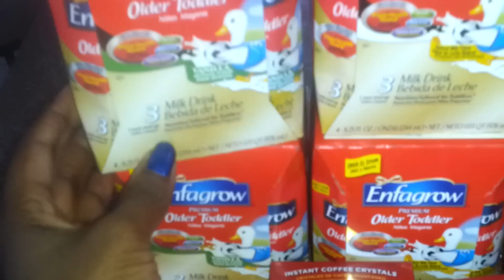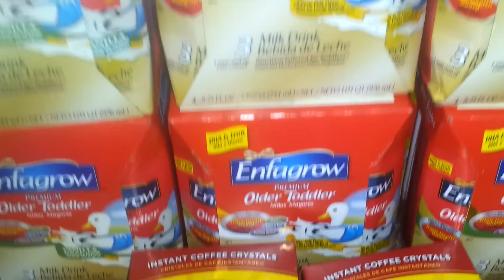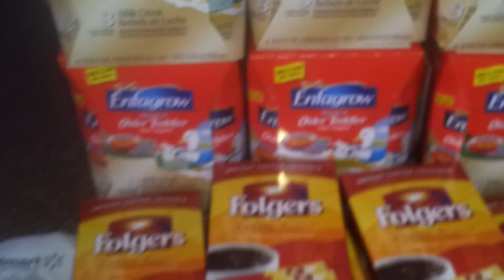$1.47 Enfagrow Toddler Drinks @ Walmart And FREE Folgers Stick Packs!!